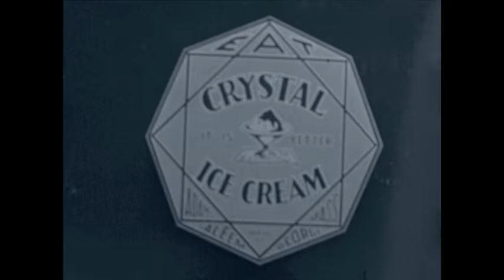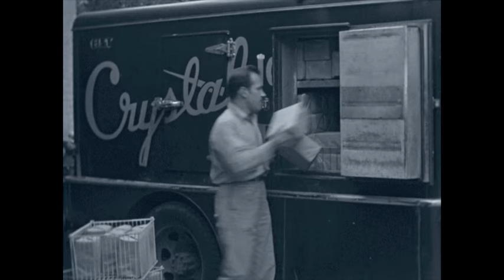Crystal Creamery 1940 Adams, Mass.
This is a clip from the movie "Our Town Our People" produced by the Adams Lions Club. The original movie has several clips of businesses and gatherings in Adams. The Adams Historical Society digitized the original film and is uploading clips of it.